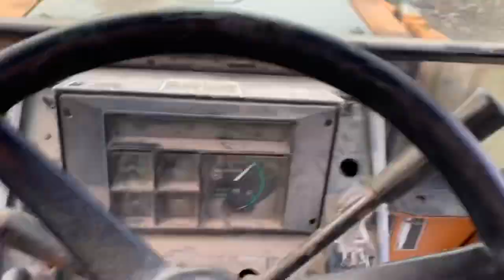Chevy Blazer Blows Rear End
Rip beater blazer